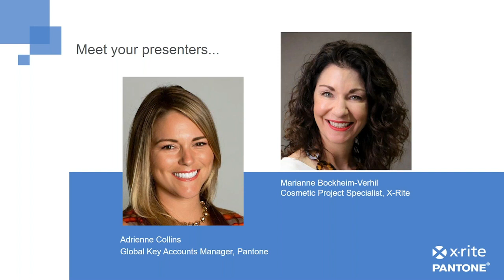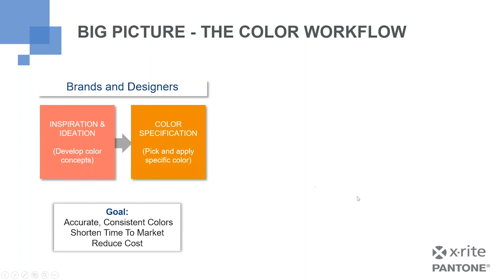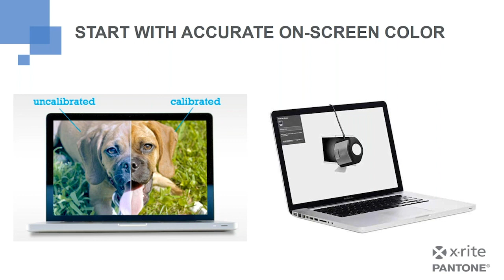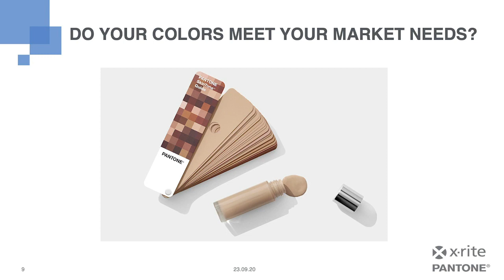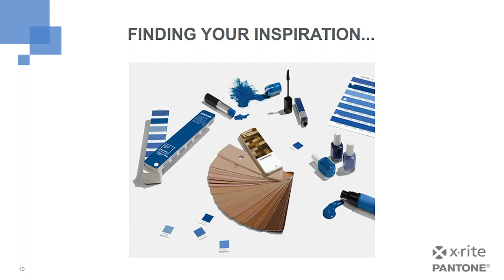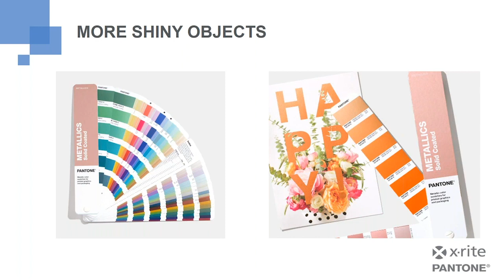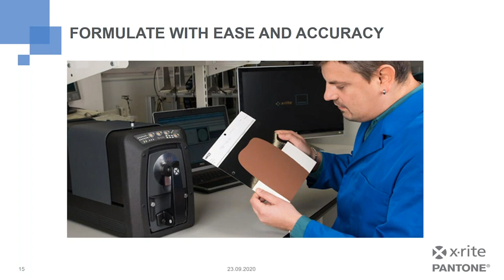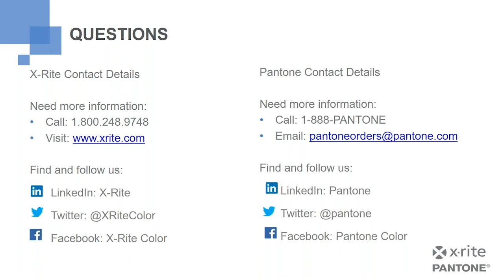WEBINAR: Frente al mundo de los cosméticos | Pantone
¿Tienes problemas para medir y controlar el color y el empaque de tus cosméticos? Nuestros expertos en color para conocer cómo superar el desafío de la precisión del color que se encuentra en el lápiz labial, cremas, esmaltes de uñas y más, para conseguir el color exacto a la primera vez.

X-Rite es una marca registrada o comercial de X-Rite, Incorporated en los Estados Unidos y otros países. PANTONE®, PantoneLIVE y otras marcas comerciales de Pantone son propiedad de Pantone LLC. Todas las demás marcas comerciales o registradas pertenecen a sus respectivos propietarios. © X-Rite, Inc. 2019.
Pantone es una subsidiaria al 100 % de X-Rite, Incorporated.

Acerca de Atamez / Asesores y Soluciones en Color:
Desde 1997 ofrecemos soluciones en administración de color para fotógrafos profesionales, creativos, diseñadores, publicistas, industriales gráficos y de manufactura.